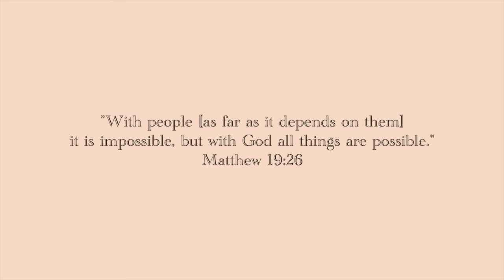EASY BUDGET FRIENDLY WEEKLY MEAL PREP RECIPES LARGE FAMILY MEALS WHATS FOR DINNER FREEZER MEALS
Oven Yogurt (wrapped in a towel): After you heat the milk, cool it & add the yogurt starter, like in the video, pour in into a pot (or leave it in one if thats how you heated it) and wrap the pot in a bath towel. Put the wrapped pot into the oven with only the light on (do not turn the oven on) and leave it in the oven for 12-15 hours. When you take it out you will have homemade yogurt.

$500 Off Sale With Harvest Right Freeze Drier Has Been Extended To June! Check it out here!

|LINKS|
Air Fryer (White)
Bakeware Glass 9X13 With Green Lid
Blender (High Powered & Low Cost)
Cookie Sheets
Cooling Wracks
Cutting Board (Glass With Herb Art): Thirfted
Dinnerware (Plates & Bowls)
Dinning Table: Thrifted
Dinning Chairs: TJMaxx Find
Funnels (Metal)
Garlic Press
Glass Food Storage Containers (Green Lids)
Ice Cream Maker
Jar Lifter
Lids (White) For Jars In Pantry
Mandolin Slicer
Measuring Cups With Handle (Glass)
Measuring Cup & Spoons Set (Metal)
Mixing Bowl Set (Glass)
Mixing Bowl (Glass, With Pour Spout)
Muffin Tin (Jumbo)
Muffin Liners (Brown Paper)
Knife (Pearing)
Oil Dispenser With Brush
Oil Dispensers (White) With Pour Spout
Oven Mitt & Hot Pad Set: out of stock
Pizza Pans
Pressure Canner
Pressure Cooker (10qt)
Prep Table (With Wooden Countertop)
Salt & Pepper Shakers
Spatula Set (Gray Silicone)
Spice Jars
Stand Mixer (Black)
Strainer (White Withe Wood Handles)
Tea Kettle (Electric)
Tongs (Green)
Whisk (Curly)
Zucchini (Veggie) Noodle Maker

|RECIPES|

Write Me:
Adaline Zook